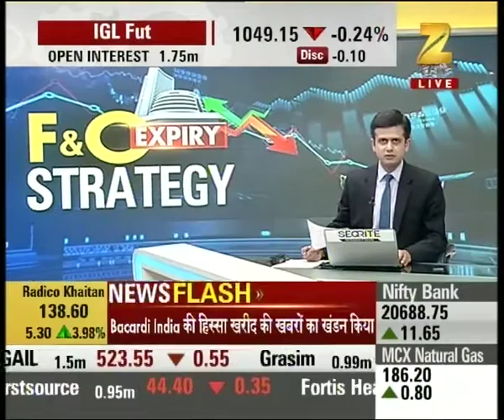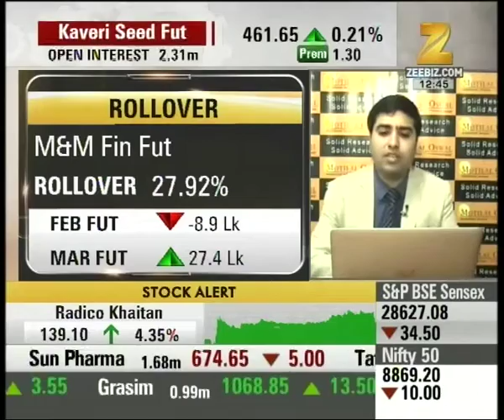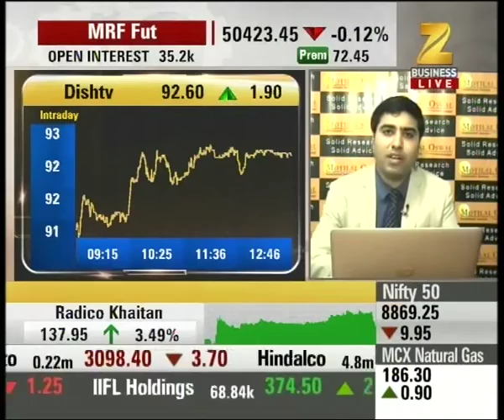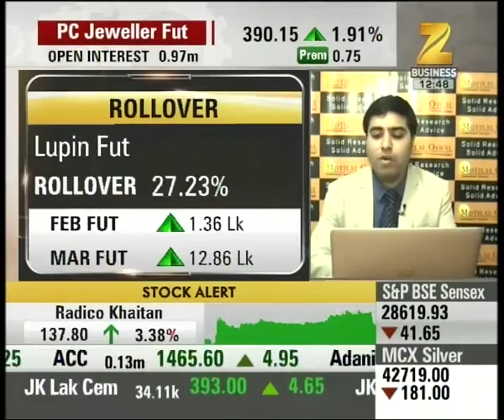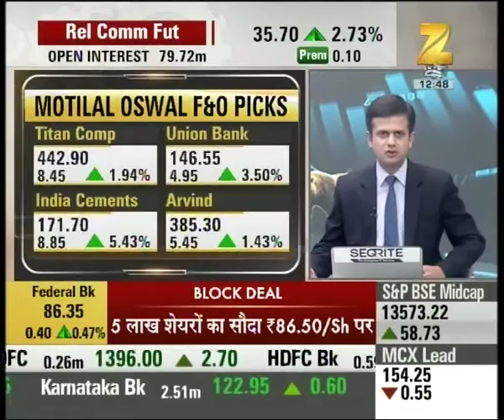Experts recommending stocks of Arvind future, M&M finance future etc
Experts recommending stocks of Arvind future, M&M finance future etc. Watch this special segment and get to know more here.